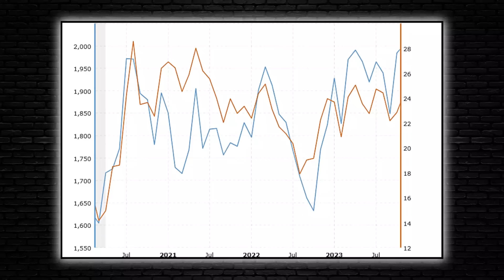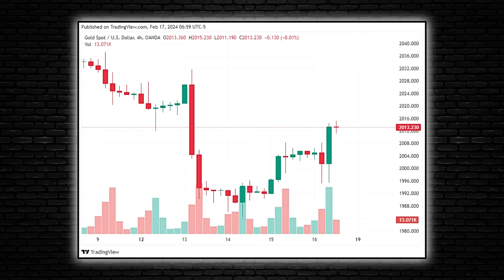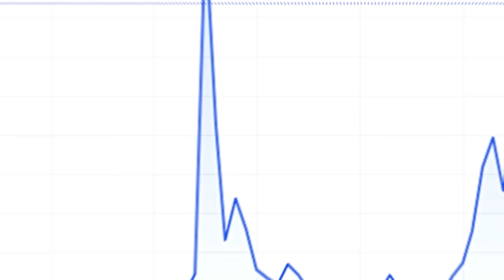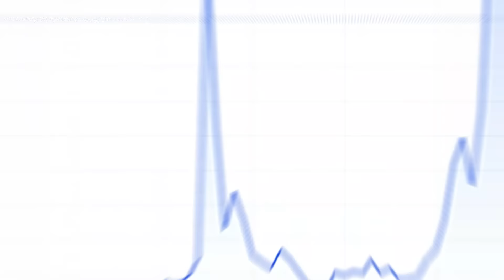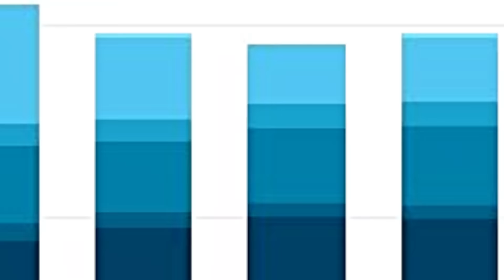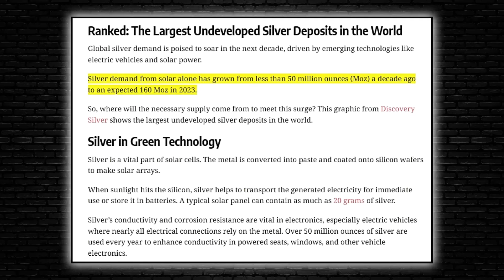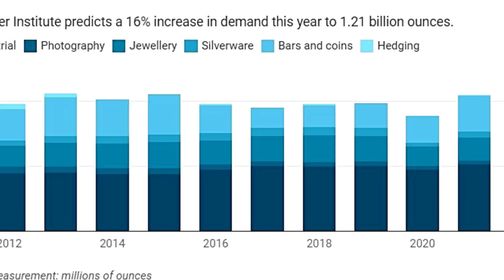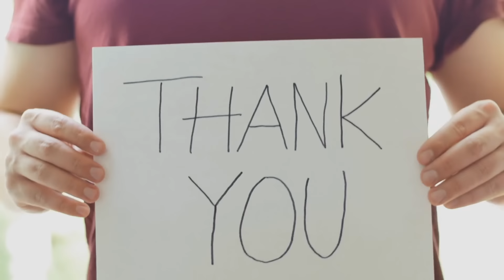Million-Dollar Secret Nobody Will Tell You About Silver in 2024 - Peter Krauth (MUST WATCH)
Since bottoming out around 1999, the price of gold has increased by almost 10% annually, offering several advantages for central banks. Joachim Wuermeling of the Bundesbank recently noted that gold revaluation accounts could cover balance sheet losses, with the 3,355-tonne gold reserve being a significant asset. According to Peter Krauth, the author of "Great Silver Bull," a substantial revaluation in the price of gold holds transformative potential, emphasizing its cascading effects on the silver market. He contends that such a revaluation, for instance, to $3,000 per ounce, would trigger a surge in attention driven by investors' fear of missing out (FOMO). This heightened interest would prompt individuals to seek alternative investments, leading them to consider silver due to its historical significance as a form of money and its track record in hedging against inflation.

While gold remains a classic safe-haven asset during times of uncertainty, both precious metals exhibit a strong correlation. What we observed in the first half of 2023 is that silver emerged as a clear winner, experiencing an upswing of around 35% compared to 10% for gold. As gold becomes pricier, silver emerges as a more accessible alternative for investors seeking portfolio diversification or a hedge against economic uncertainties. This shifting perception, as suggested by Peter, could drive significant demand for silver, potentially pushing its price even higher.

Credit: Kinesis Money
We’re living in a fiat experiment Feat. Peter Krauth - LFTV Ep 160